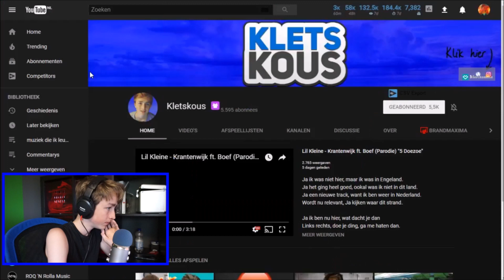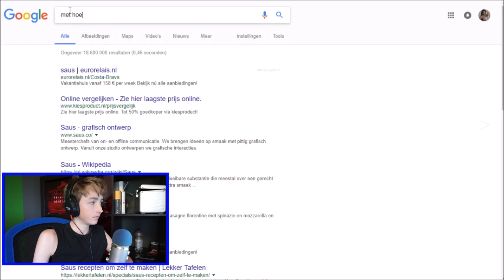HIJ HEEFT MIJ GEROAST!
Hallo,
Ik ben Jelle en ik ben 15 jaar oud! Mijn hobby's zijn: Tennis, Gamen en natuurlijk YouTube filmpjes maken!

➣Ik upload wanneer ik er zin in heb!

Ik hoop je weer te zien bij mijn volgende video!